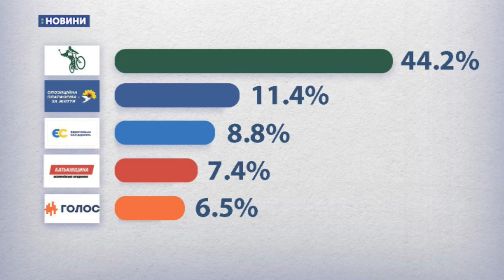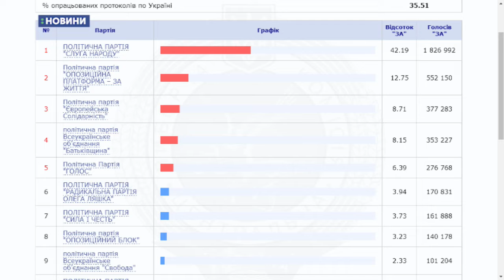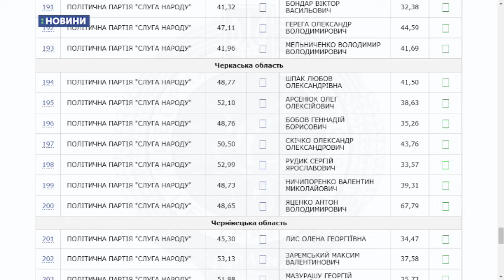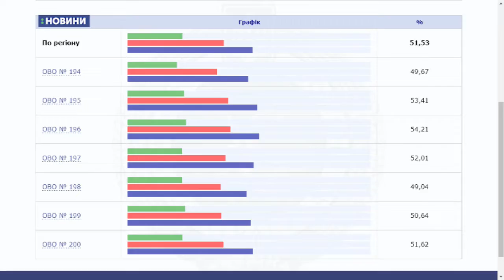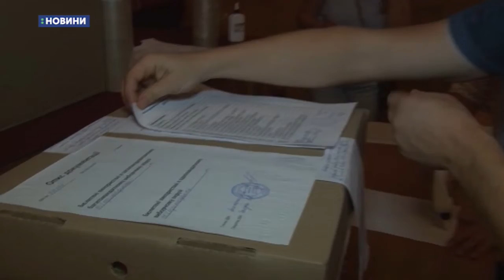22.07.2019. Новини. 08:00